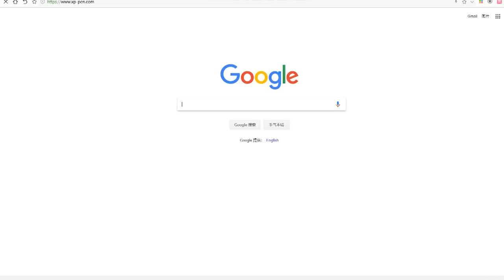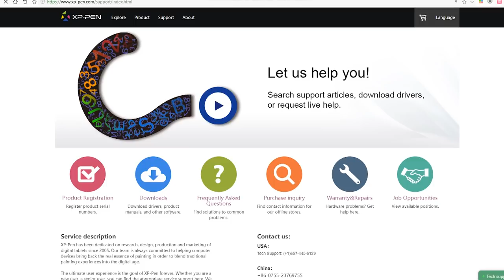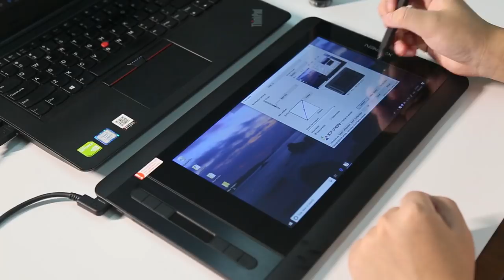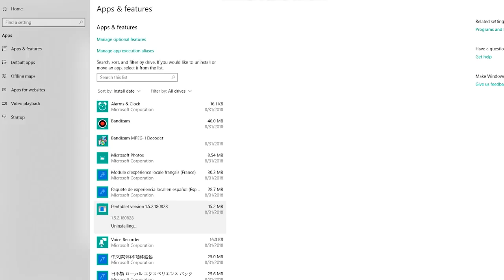Connection&Driver Settings for XP-Pen Artist 12 on Windows